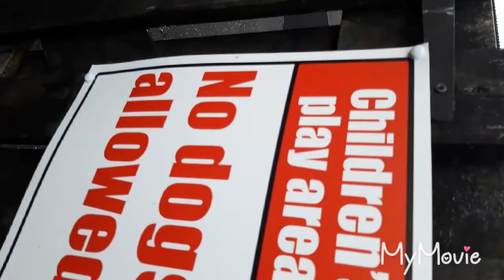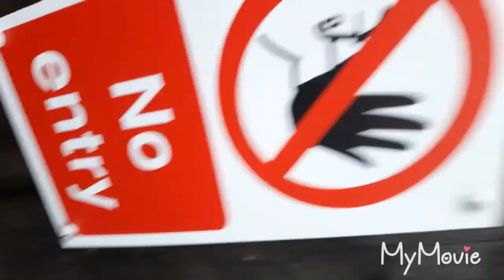Super annoying kid doing his super annoying thing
Can you guess what the annoying thing is???being annoying🤠🤠🤠🤠🤠🤣😂🤣😂😃🤫🤫🤫🤫🤫🤫🤠*Whispers*sub to pewdepi🤫🤫🤫🤫🤫🤫🤫🤫🤫🤭🤫🤭🤭🤭🤫🤠💩🤭🤫🐺🤫🤫🤫🤫🤫🤫🤫🤫🤫🤫